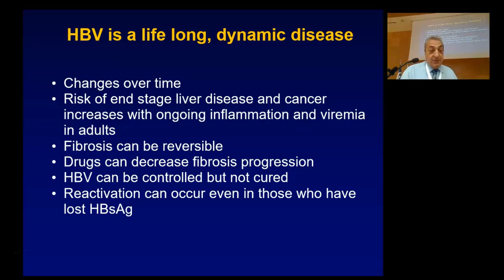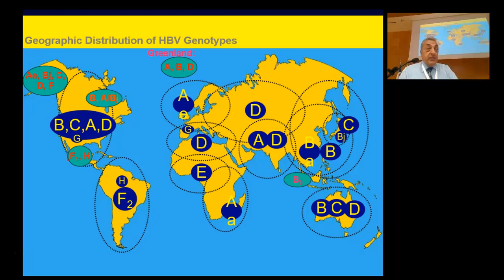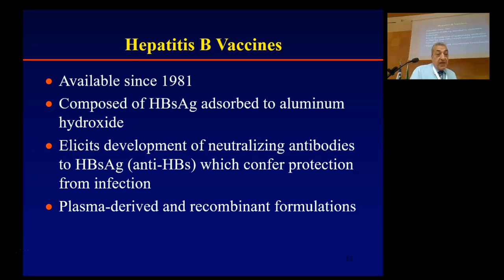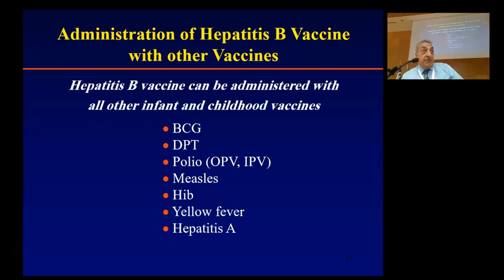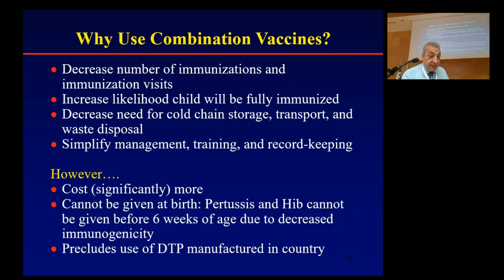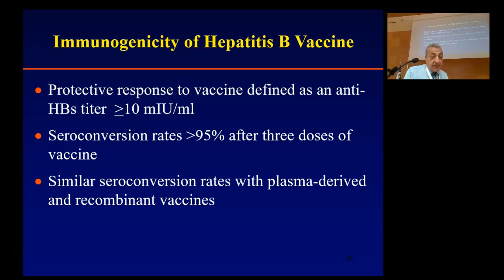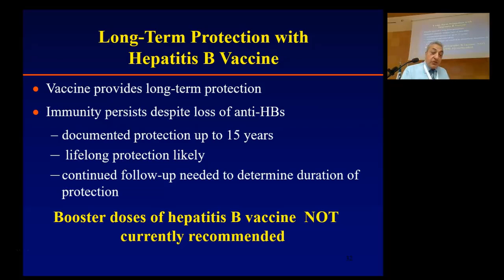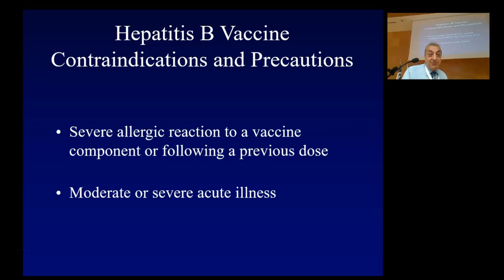Hepatitis Vaccines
Prof  Atef Shibl